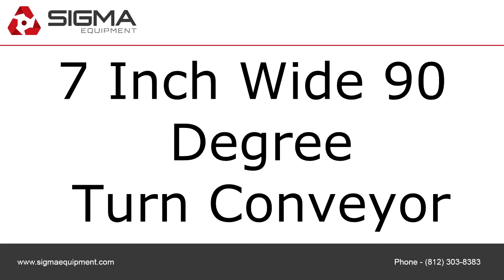Walkaround: 7 Inch Wide 90 Degree Turn Conveyor C1677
To purchase or view details about this 7 Inch Wide 90 Degree Turn Conveyor for sale by SIGMA Equipment,